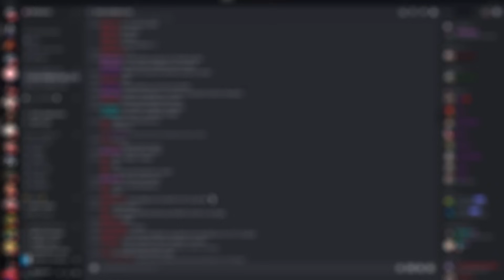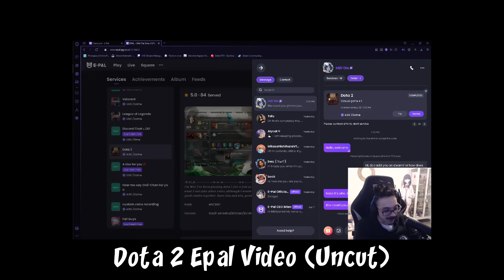I Tried Coaching My 1K MMR Viewers to Victory in Dota 2